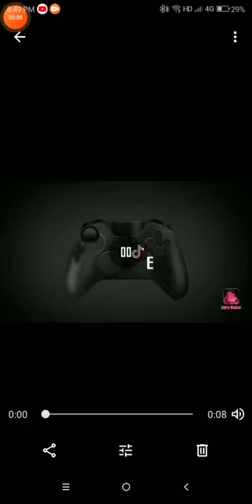PENDURTHI GAMEZONE COLLETION